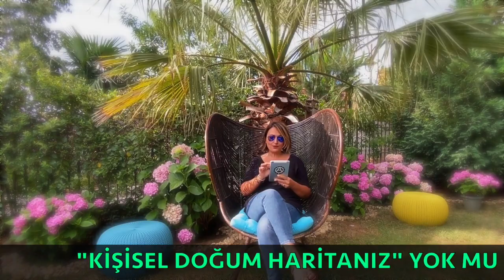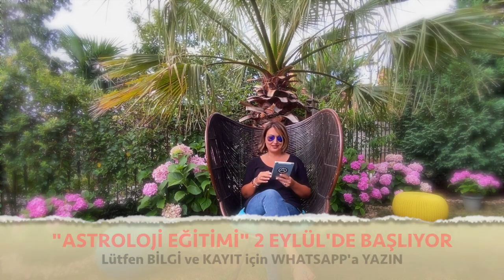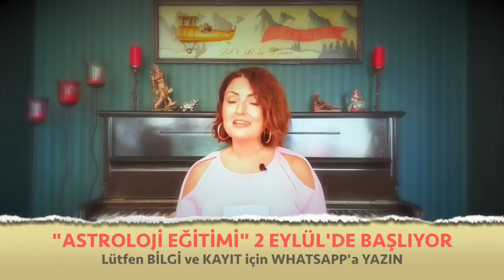Aylık Burç Yorumları, Yay Burcu, Ağustos 2020 (Astroloji)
Ağustos 2020 Aylık Burç Yorumları (Yay ve Yükselen Yay Burcu)
Yay Burcu ve Yükselen Yay Burcu Ağustos 2020 sağlık, iş, kariyer ve genel aylık burç yorumları (Astroloji)